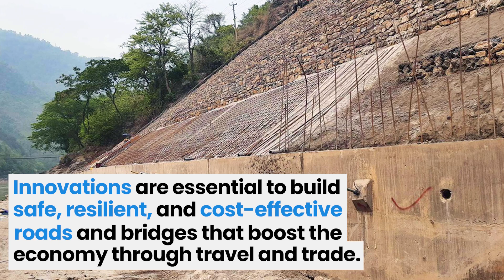Modelling Innovations in Green, Resilient, and Sustainable Roads in Nepal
World Bank-financed transportation projects are focusing on how Nepal can adopt new ways of constructing roads. These innovative designs include proper embankments, erosion management, and drainage to reduce flooding and landslides. Features such as wildlife crossings have also been built to protect endangered animals. The projects have also conducted inclusive consultations with communities that have led to building of service roads, footpaths, and other inclusive infrastructure. These road networks are a true example of Nepal’s green, resilient, and inclusive development (GRID) in action.

00:00 Challenging terrains of Nepal: Spurring innovative engineering solutions
00:40 Strategic Road Connectivity and Trade Improvement Project
01:24 Accelerating transport and trade connectivity in Eastern South Asia Project

विश्व बैंकको वित्तीय सहयोगमा सञ्चालित यातायात आयोजनाहरू नेपालले सडक निर्माणमा नयाँ तरिकाहरू कसरी अपनाउन सक्छ भन्ने विषयमा केन्द्रित रहेका छन् । यी नवीनतम डिजाइनअन्तर्गत उचित तटबन्ध, कटान व्यवस्थापन र बाढी पहिरो न्यूनीकरण गर्न ढल निकास समावेश छन् । लोपोन्मुख जीवजन्तुहरूको संरक्षणका लागि वन्यजन्तु क्रसिङ (मार्ग) जस्ता संरचनाहरू समेत निर्माण गरिएका छन् । आयोजनाहरूले समुदायहरूसँग समावेशी परामर्श पनि गरेका छन् । यसका आधारमा सहायक सडक, पैदल मार्ग लगायत अन्य समावेशी पूर्वाधार निर्माण गर्न टेवा पुगेको छ । यी सडक सञ्जालहरू नेपालको हरित, उत्थानशील र समावेशी विकास (ग्रीड) का लागि मा गरिएका कार्यहरूको एउटा वास्तविक उदाहरण हो । थप जानकारीका लागिः

विश्व बैंकको बारेमा 🌐 विश्व बैंक न्यून आय भएका देशहरूका लागि वित्तीय लगानी र ज्ञानको विश्वका सबैभन्दा ठूला स्रोतहरूमध्ये एक हो । यसका पाँचवटा संस्थाहरूले गरिबी घटाउने, साझा समृद्धि बढाउने र बस्न योग्य पृथ्वीमा दिगो विकासलाई प्रवर्द्धन गर्ने साझा प्रतिबद्धता व्यक्त गरेका छन् ।